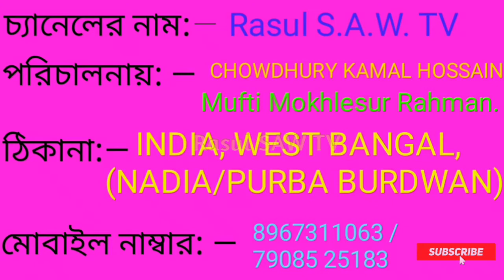আমি মনের কাবায় একেছি প্রিয় নবী তোমার ছবি।শিল্পী- মহাম্মাদ ইমরানের গজল গেয়েছেন Zahir. Rasul S.A.W. TV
Video Title: —